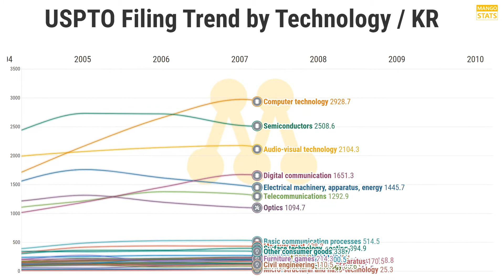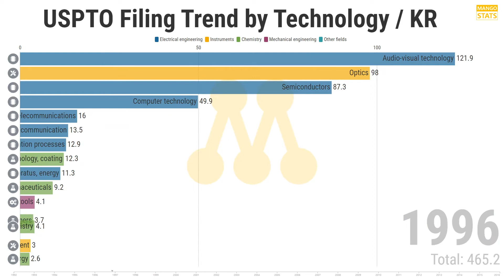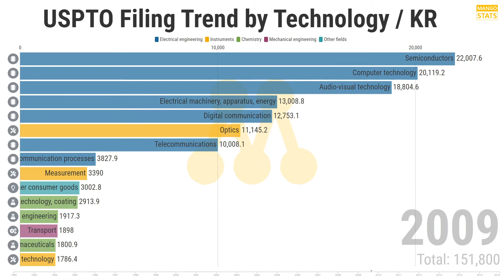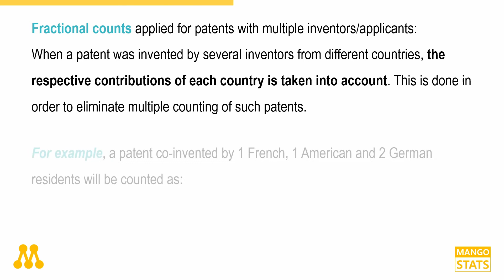USPTO Filing Trend by Technology (Applicants: Korean) (1992 - 2016) | 기술별 미국특허청 특허 출원 동향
This video shows patent applications filed with the USPTO by technology from 1992 to 2016. Applicants are Korean only. The technologies are classified based on IPC by WIPO.

(Read more)
PCT: Patent applications filed under the PCT (Patent Cooperation Treaty)
USPTO: Patent applications to the USPTO (The US Patent and Trademark Office)
EPO: Patent applications to the EPO (The European Patent Office)
IP5 patent families refer to patents that have been filed in at least two IP offices worldwide, one of which among the Five IP offices, namely the European Patent Office (EPO), the Japan Patent Office (JPO), the Korean Intellectual Property Office (KIPO), the US Patent and Trademark Office (USPTO) and the State Intellectual Property Office of the People Republic of China (SIPO).

Priority date refers to the earliest filing date in a family of patent applications. In patent law, when a priority is validly claimed, the date of filing of the first application (called the priority date) is considered to be the effective date of filing for the examination of novelty and inventive step or non-obviousness for the subsequent application claiming the priority of the first application.

Fractional counts applied for patents with multiple inventors/applicants:
When a patent was invented by several inventors from different countries, the respective contributions of each country are taken into account. This is done in order to eliminate multiple counting of such patents.

For example, a patent co-invented by 1 French, 1 American and 2 German residents will be counted as:

1/4th of a patent for France;
1/4th for the USA;
and ½ patent for Germany.

Source: OECD